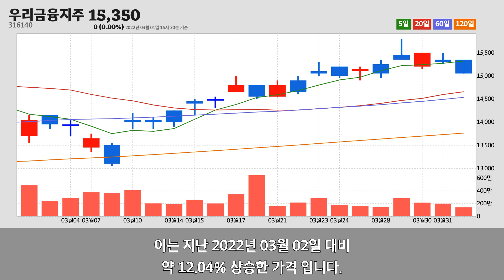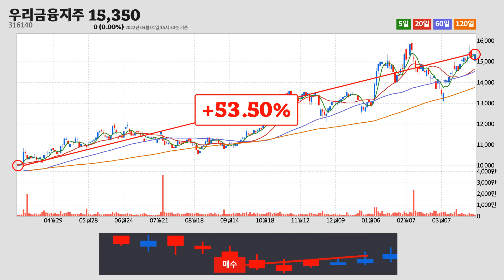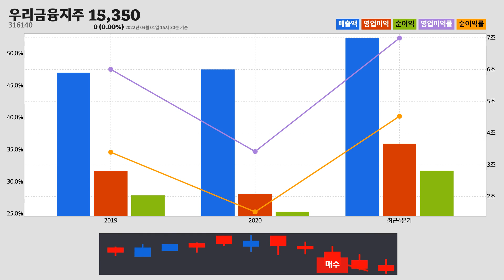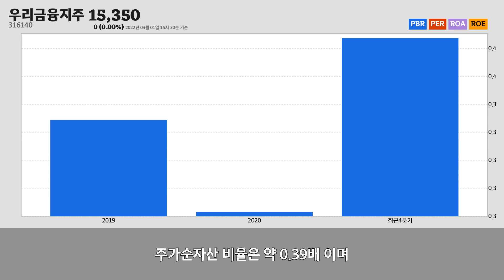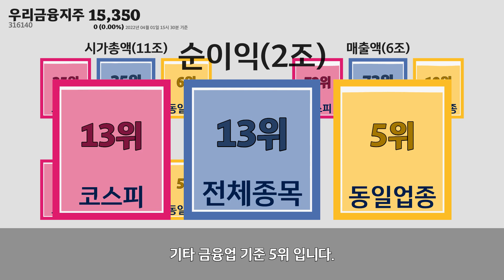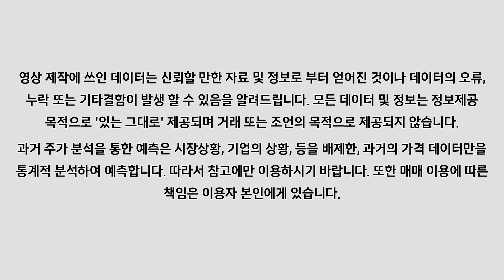우리금융지주주가분석(316140) 2022년 04월 01일기준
우리금융지주는 서울특별시 중구에 위치한
우리금융지주는 2022년 04월 01일 오후 03시 30분 현재
어제와 같은 15,350원에 거래되고 있습니다.